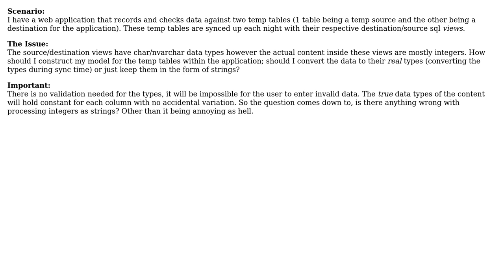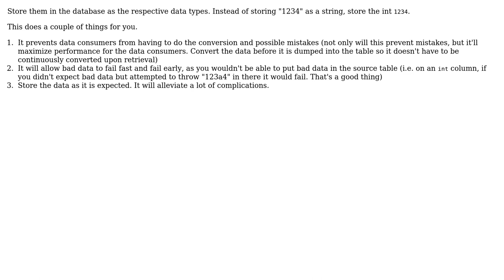To convert to accurate data types or maintain default type of string (2 Solutions!!)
To convert to accurate data types or maintain default type of string

With thanks & praise to God, and with thanks to the many people who have made this project possible! | Content (except music & images) licensed under CC BY-SA | Music | Images & others | With thanks to user Thomas Stringer user S1r-Lanzelot user Greg Messer and the Stack Exchange Network Trademarks are property of their respective owners. You are responsible for your own actions.